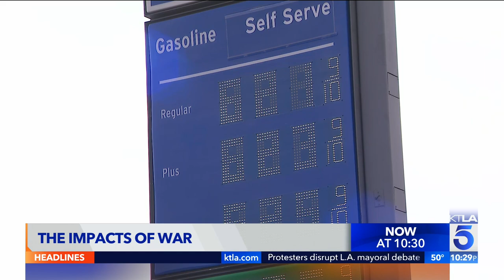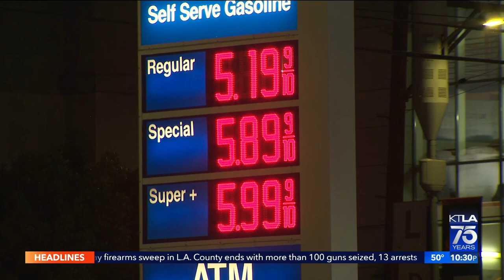What sanctions on Russia could mean for the average American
Pedro Rivera reports for the KTLA 5 News at 10 on Feb. 22, 2022.